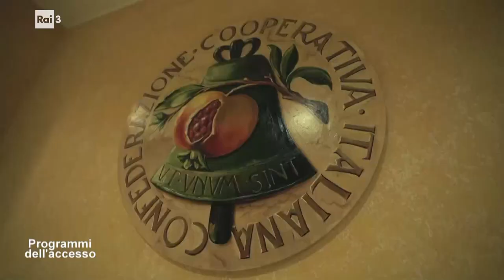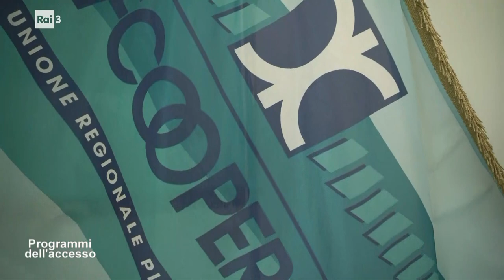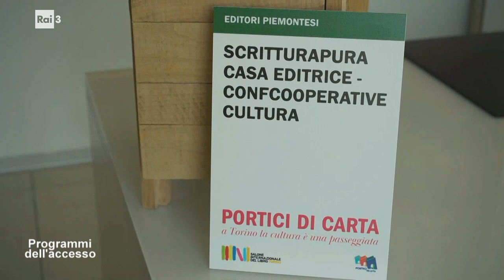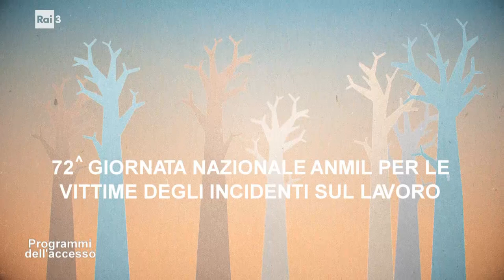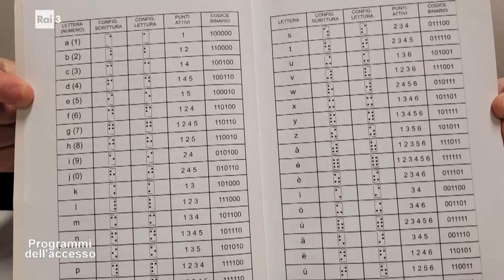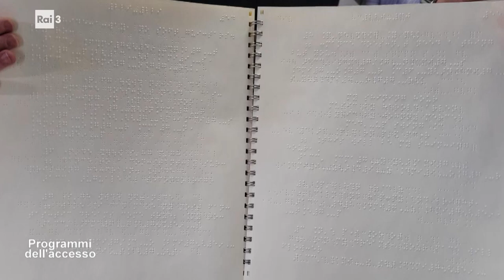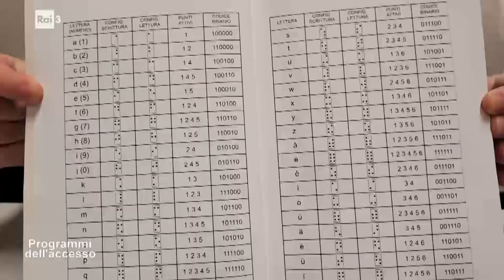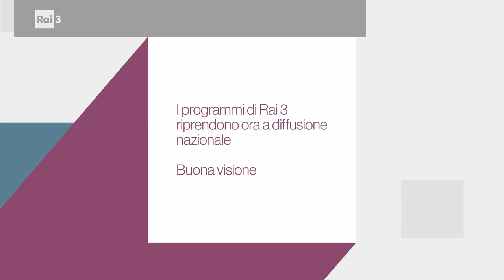I programmi dell'Accesso del 28 gennaio 2023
All'interno della trasmissione: L'impresa cooperativa in Cultura Turismo e Sport con Irene Bongiovanni, presidente nazionale e regionale Confcooperative Cultura Tursmo e Sport, con Mattia Sismonda, presidente Cooperativa Sociale La Fabbrica dei Suoni e con Stefano Delmastro, responsabile nazionale settore editoria Cooperativa ScritturaPura Casa Editrice; 72a Giornata ANMIL per le vittime degli incidenti sul lavoro con Roberto Sardo, presidente regionake ANMIL - Piemonte; L'alfabeto Braille conposciamolo meglio con Marco Bogna, presidente A.P.R.I - ODV; Cambiamo il nome ma non il fine con Don Carlo Chiomento, parroco di Candiolo; Autismo questo sconosciuto di cui tutti parlano con Giancarlo D'Errico, presidente ANFFAS Torino APS.